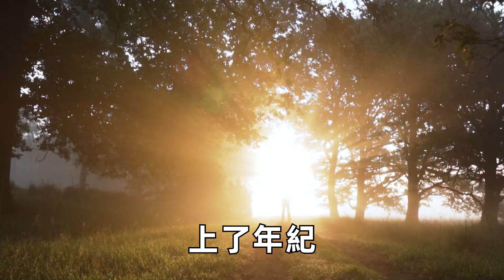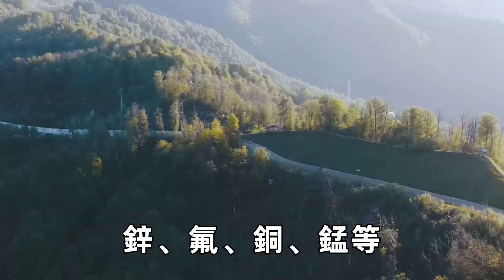老了不想骨頭一碰就碎？4種水果、2個絕招，讓你骨密加強，骨頭硬朗，99歲還不得骨質疏鬆！|三味書屋